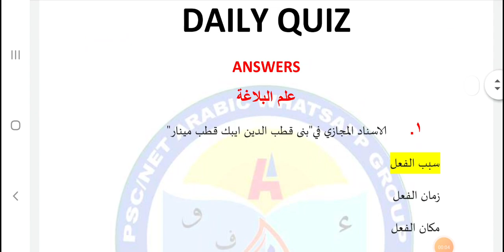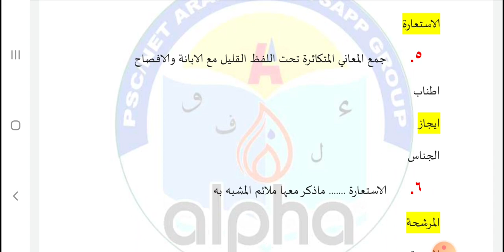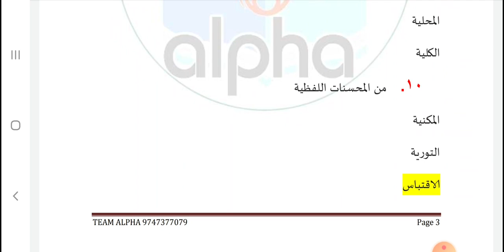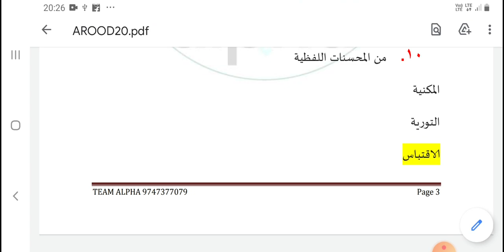علم البلاغة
MODEL PSC QUESTIONS AND ANSWERS KUTTIADI